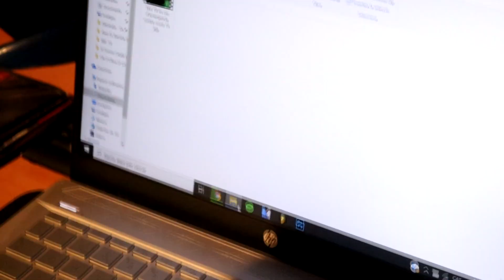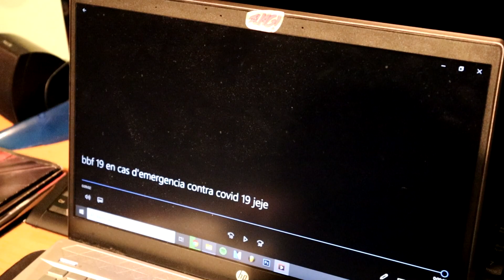VLOG: BBF'19 (w/Dj Snake, Don Diablo, Alesso, W&W...)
🎶 Finalment aquí teniu el vlog del Barcelona Beach Festival del 2019. Espero q el gaudiu molt.